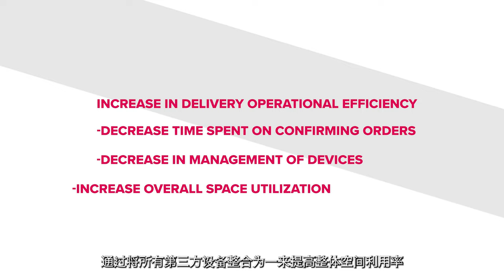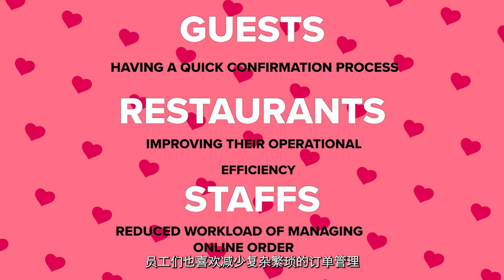餐馆电脑｜Chowbus第三方外卖平台集成｜自动化外卖管理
Chowbus第三方外卖平台集成包括Ubereats, Doordash, Grubhub, 饭团外卖、熊猫外卖在内的近50家外卖平台订单。所有外卖平台订单直接进入Chowbus POS系统，直接送厨。您无需单独购买多家外卖平台的接单设备并手动输入外卖订单信息至POS系统。您还可以在Chowbus POS系统统一管理所有外卖平台的菜品价格、库存情况和营业时间等信息。

通过Chowbus第三方外卖平台集成，轻松实现餐厅的高效管理。Chowbus第三方外卖平台集成将您的外卖平台订单直接与POS系统无缝对接，整合外卖订单管理，帮助您的餐厅实现顺畅运营。Chowbus餐厅POS集成将所有关键服务汇集在一个可管理的中央平台中，优化您的业务流程。

为什么选择Chowbus第三方外卖平台集成？
 - 轻松集成外卖订单： 自动同步各大平台的外卖订单至POS系统，免去手动录入的麻烦，减少出错率。
 - 统一管理界面： 在一个界面上管理所有外卖订单和菜单，简化操作，统一管理外卖订单。
 - 提高效率与准确性： 实时更新与自动化流程，提升订单处理速度和准确度，增强顾客满意度。
 - 扩大客户群体： 轻松集成主流外卖服务，扩大餐厅覆盖范围，吸引更多潜在客户，无需额外操作。

客户评价： “Chowbus的第三方外卖平台集成彻底改变了我们餐厅的管理方式。外卖订单直接对接POS系统，为我们节省了时间，并减少了错误。” “能够将POS系统与外卖平台连接起来，大大简化了我们的运营流程，让我们能更专注于提供美味佳肴。”

Chowbus致力于为现代餐饮行业提供创新解决方案。通过我们的第三方集成，您可以充分利用现有的POS系统，提升餐厅效率，并节省人工。

准备好通过Chowbus第三方外卖平台集成提升您的餐厅运营吗？联系我们，了解如何通过我们的集成方案简化流程、提高效率并增加收入：